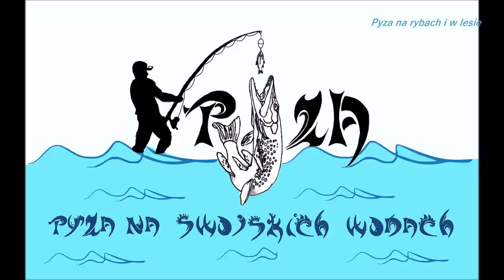Aktywny dzień na rybkach i grzybkach!